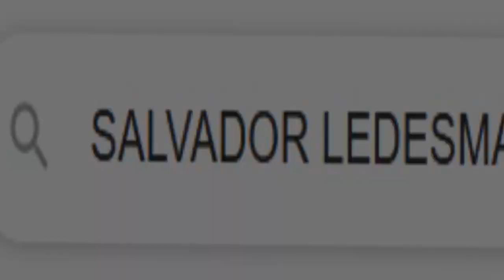🚿 LAS TOALLAS SON ARMAS BIOLÓGICAS (ICEBERG DE MISTERIOS DE 4CHAN)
Hoy vamos a hablar de "Towel Conspiracy" una de las teorías más alocadas de los icebergs de 4chan.